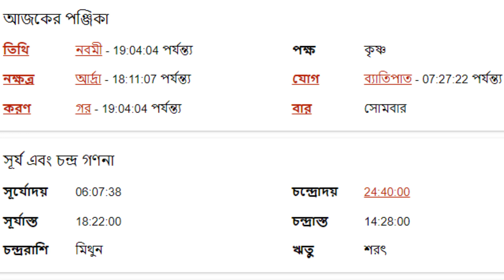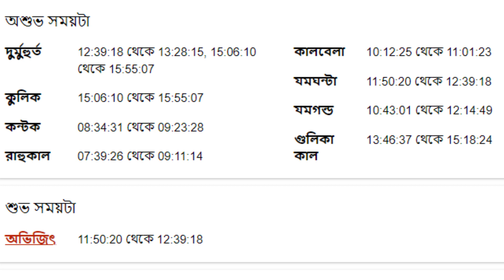১৯শে সেপ্টেম্বর ২০২২ মীন রাশি আজকের রাশিফল - Meen Rashi 19th September 2022 Ajker Rashifal - Pisces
১৯শে সেপ্টেম্বর ২০২২ মীন রাশি আজকের রাশিফল - Meen Rashi 19th September 2022 Ajker Rashifal - Pisces